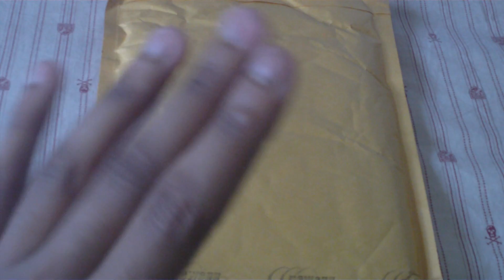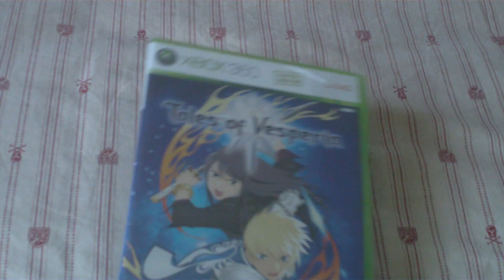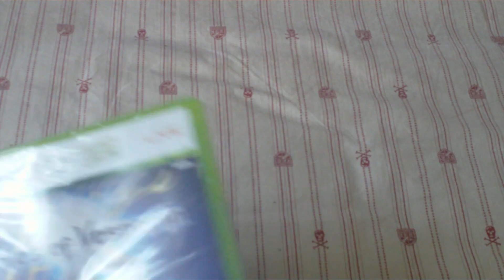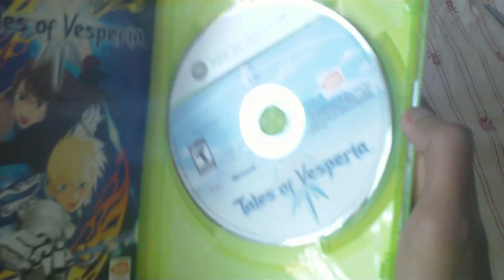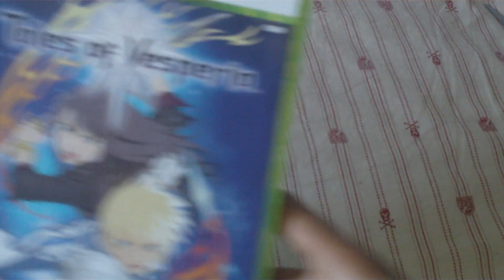Video Game Unboxings #2 "Tales Tales Tales"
Another mystery unboxing!!!